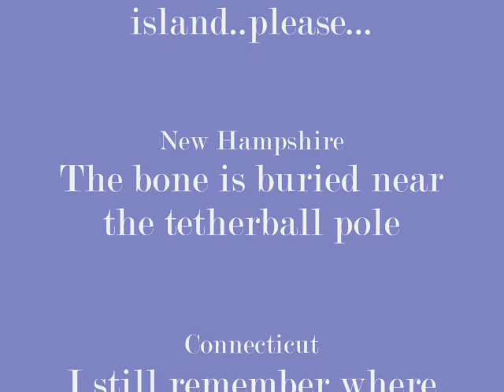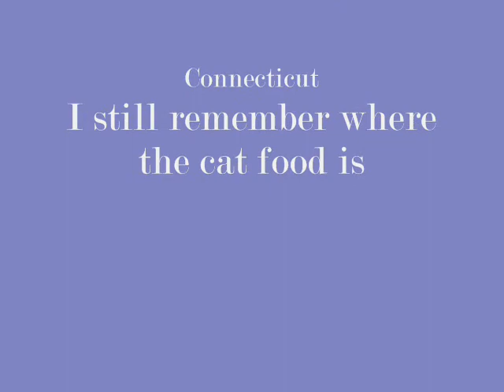Charlie Documentary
A day in the life of our dog.